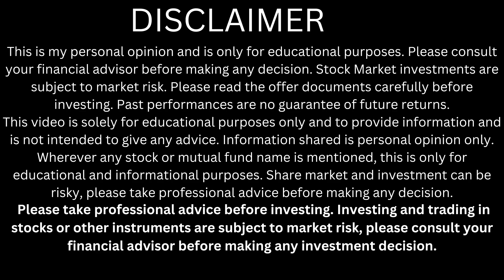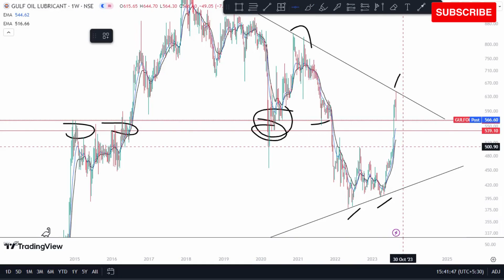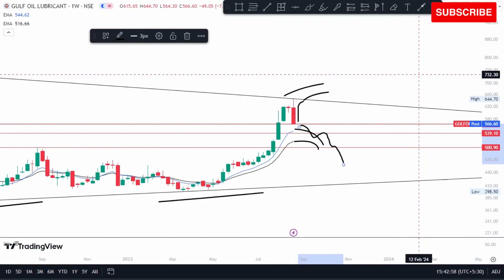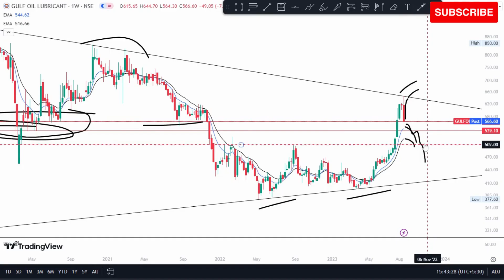Gulf Oil Lubricants Share Latest News | Gulf Oil Lubricants share Analysis | Gulf Oil Lub TARGET